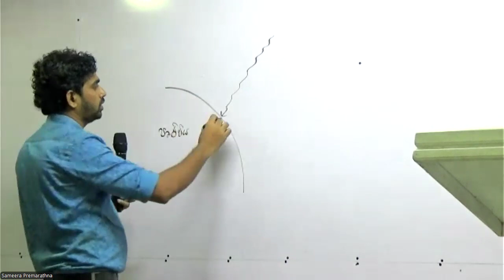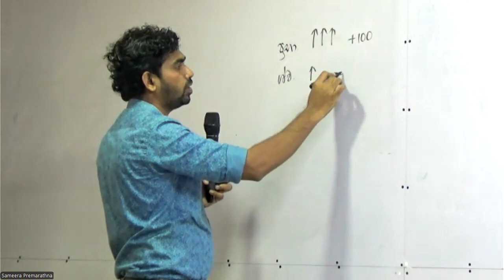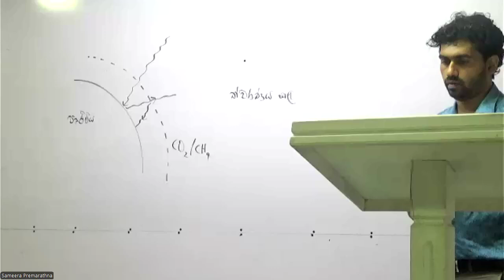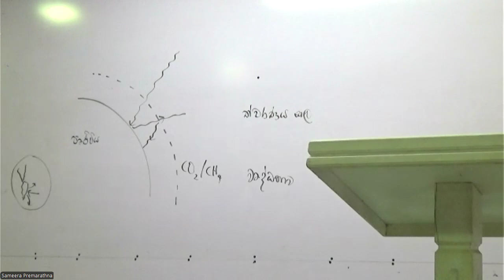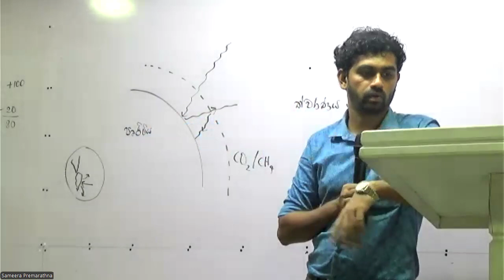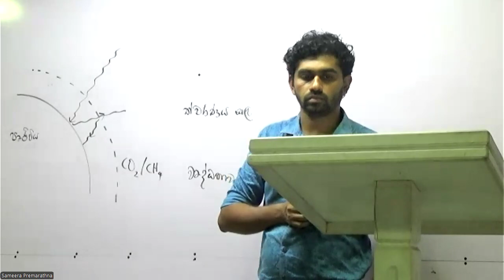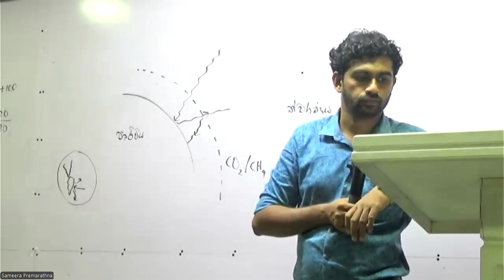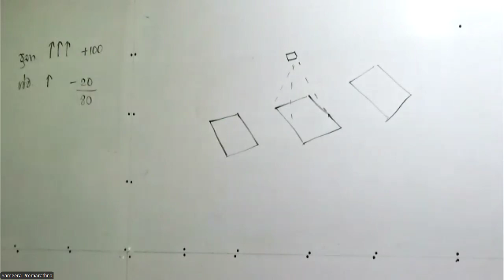Lesson 19 - Krushi Abhiyoga 2024 Theory - 07-28| Sameera Premarathna | Agri science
සිදුකර ඇති සියලු පාඩම් වල වීඩියෝ Play List ලෙස ඇති අතර ඒවා ඔබට නැරබීමට හැක

පන්තිවලට සහභාගී වීමට හෝ වෙනත් විස්තර දැනගැනීමට 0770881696 දුරකථන අංකය සම්බන්ධ කරගන්න